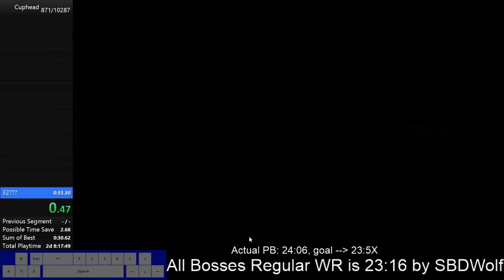[WR] Forest Follies - P Grade (00:32)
Nice but 31 is maybe possible